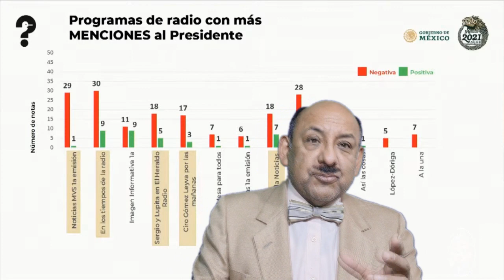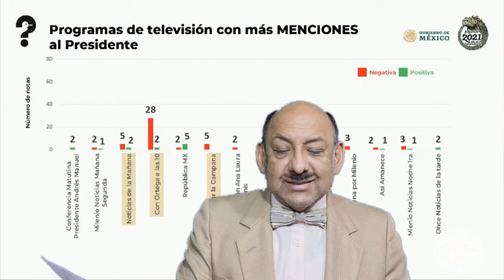QUIÉN ES QUIÉN EN LAS FAKE NEWS/MÁS MENCIONES NEGATIVAS DE MEDIOS AL PRESIDENTE